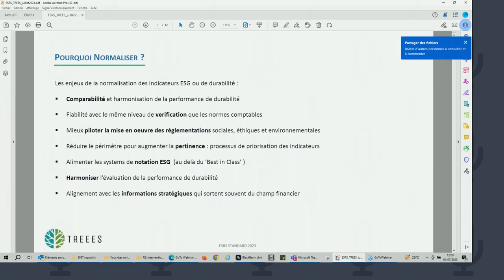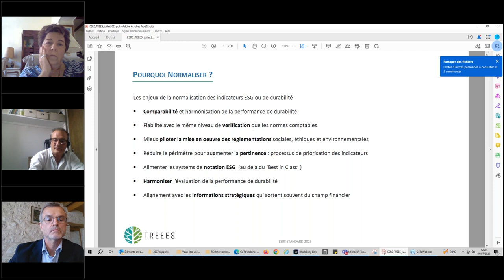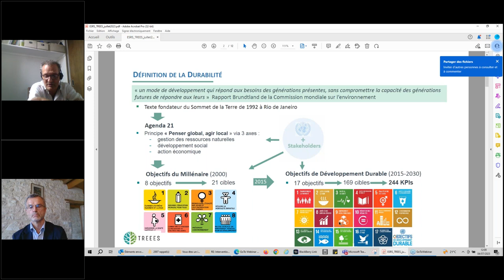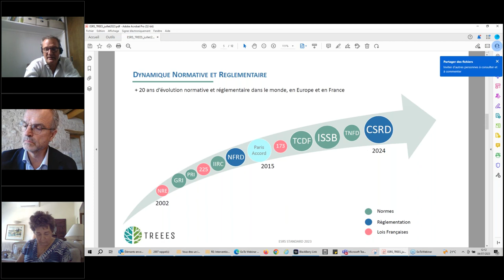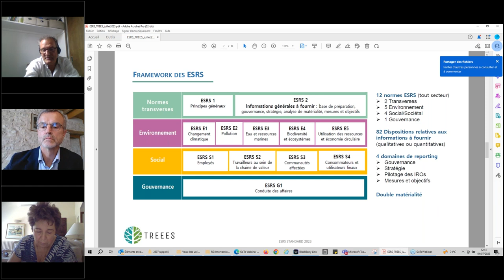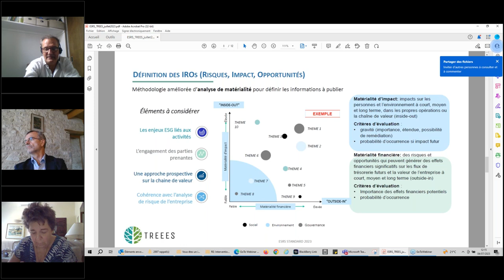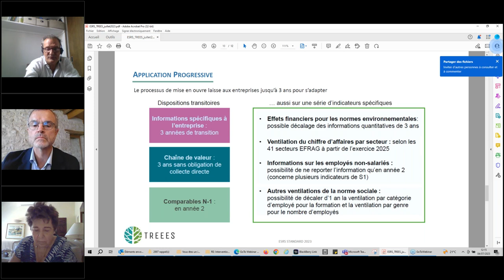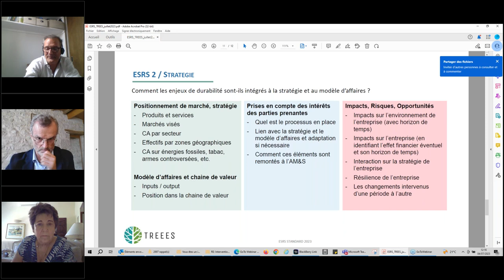TREEES - Les enjeux de la directive CSRD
Le réseau TREEES a présenté son webinaire intitulé « Les enjeux de la directive CSRD » le 4 juillet de 12h à 13h.

Au cours de ce webinaire, vous avez pu vous familiariser avec les défis majeurs que pose la directive CSRD (Corporate Sustainability Reporting Directive). Cette législation européenne récemment adoptée ouvre de nouvelles perspectives pour la durabilité des entreprises, l'amélioration de la transparence et la responsabilité sociale et environnementale. Les ESRS (European Sustainability Reporting Standards) ont été abordés.

Nos intervenants ont apporté leurs connaissances approfondies et leur expérience à cette discussion. Ce webinaire a été animé par Corinne Lepage, avocate associée fondatrice du cabinet Huglo Lepage Avocats et ancienne ministre de l'Environnement, Thierry Philipponnat, membre de l’EFRAG et fondateur de Finance Watch, et Stéphane Voisin, dirigeant du programme « Finance durable » à l’Institut Louis Bachelier.